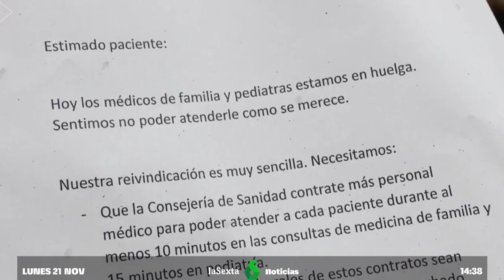La Sexta Noticias abre con la huelga AMYTS de médicos de familia y pediatras en Madrid